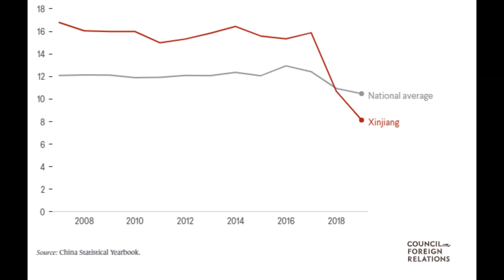China’s Repression of Uyghurs in Xinjiang